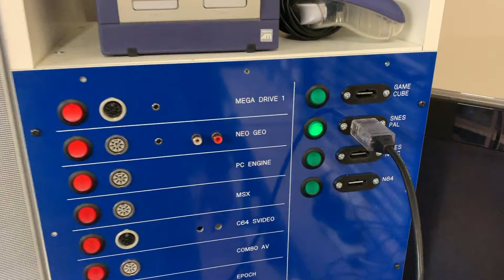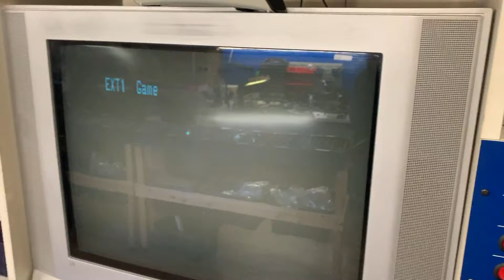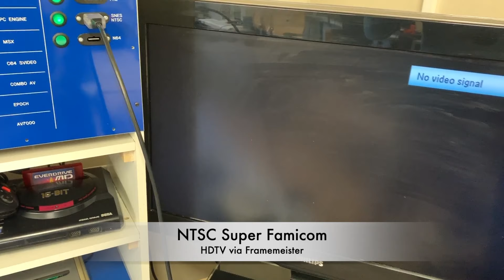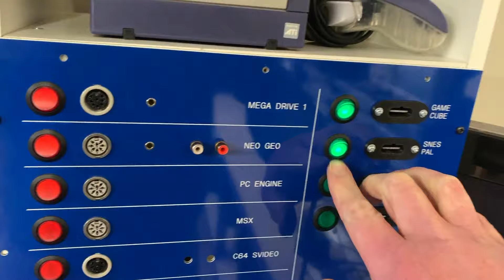Universal Nintendo RGB SCART cable by Retro Gaming Cables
Compatible with PAL Super Nintendo, NTSC Super Nintendo, Super Famicom, PAL GameCube and RGB modified N64 consoles.